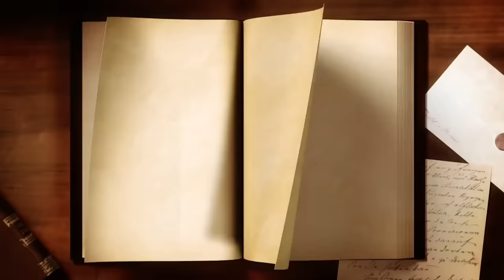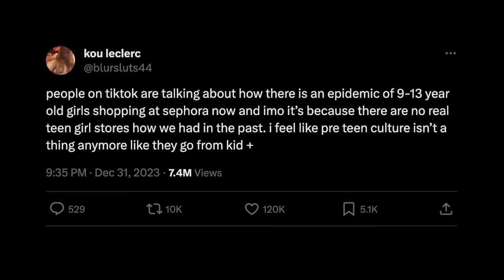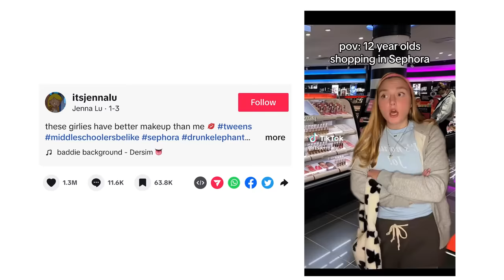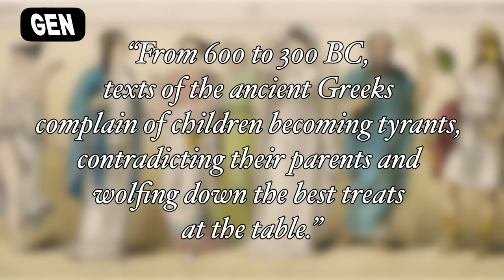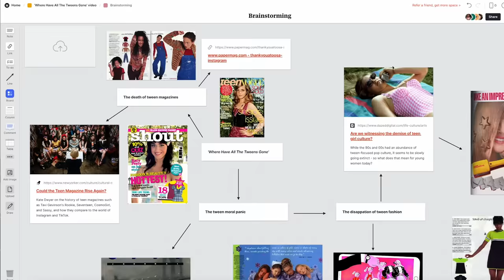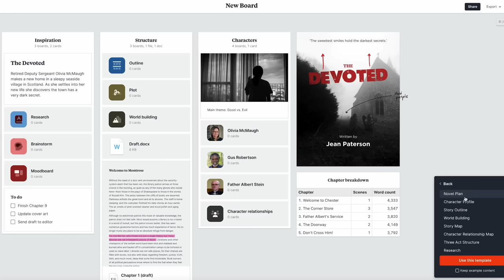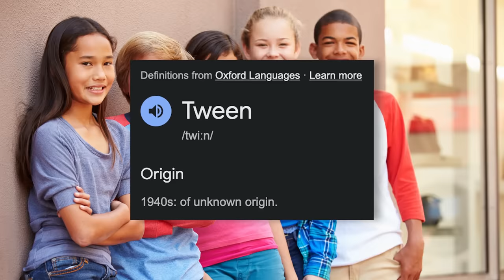Where Have All The Tweens Gone?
Where Did All The Tween Fashion Go?
Are we witnessing the demise of teen girl culture?
Should We Mourn the Death of Teen Magazines?
Could the Teen Magazine Rise Again?

time stamps:
00:00 - intro
08:20 - the origins of the tween
13:16 - the tween moral panic
20:08 - the death of tween fashion
27:24 - the death of tween magazines
35:12 - are the twelve year olds really storming sephora